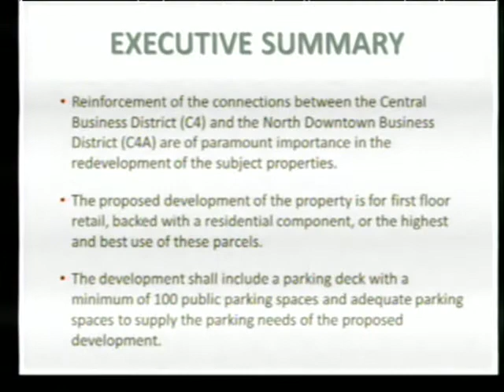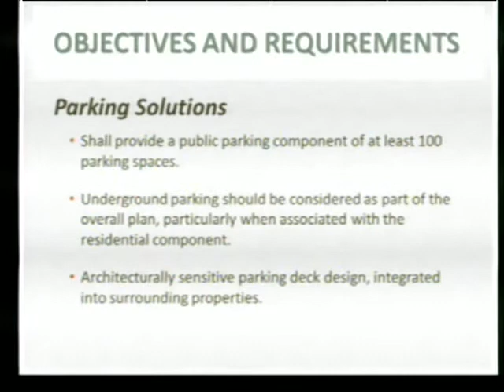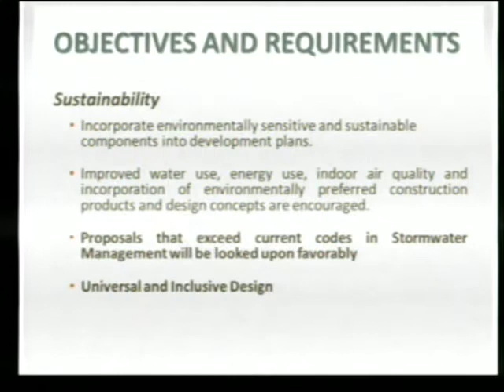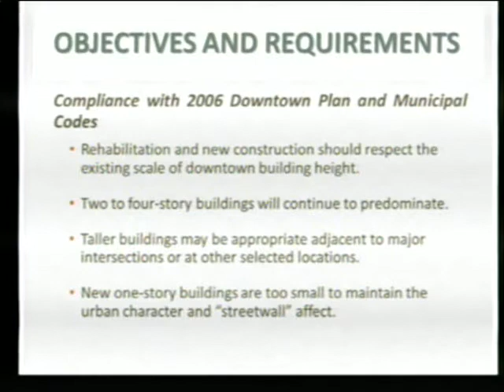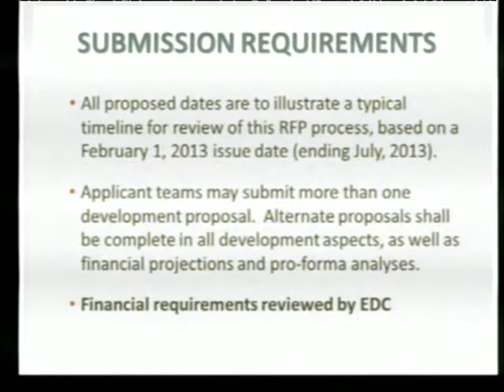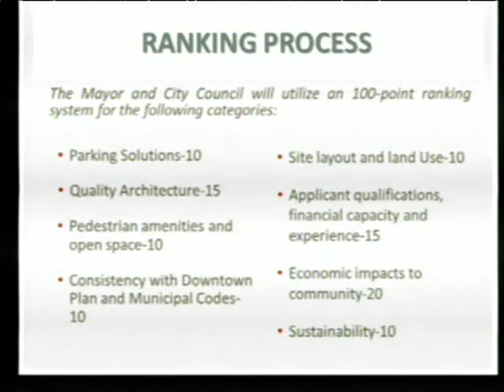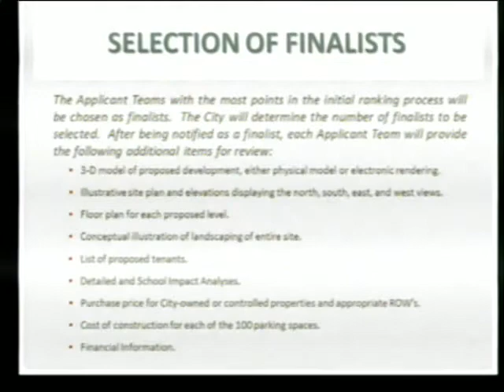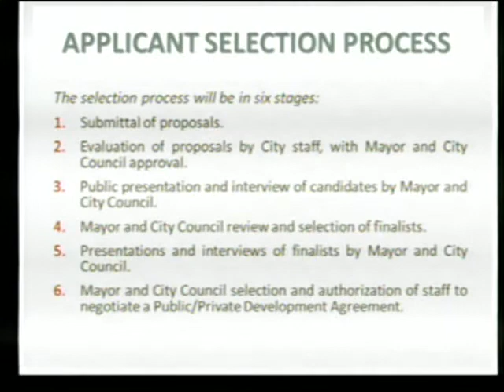2013-01-14 Elmhurst Council Meeting COTW